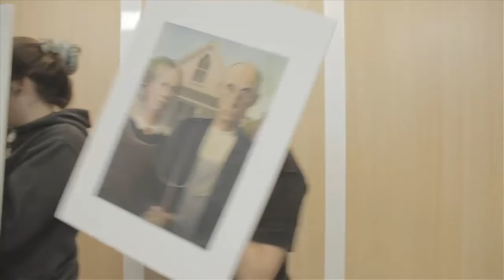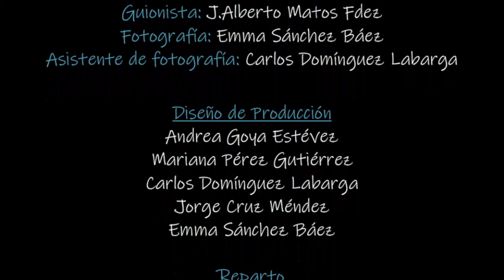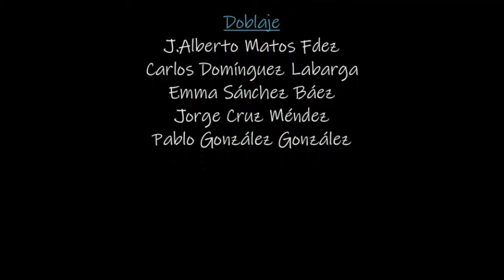Que ni pintado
CPEIPS Nuryana
Secundaria

SINOPSIS: Un museo. El atraco perfecto. ¿Qué puede salir mal?